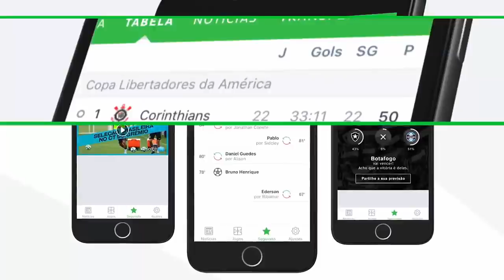OLHA O QUE OS JOGADORES DO GRÊMIO FALARAM APÓS SEREM CAMPEÕES DA LIBERTADORES 29/11/2017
Luan, Marcelo Grohe e outros jogadores falaram após essa grande conquista!